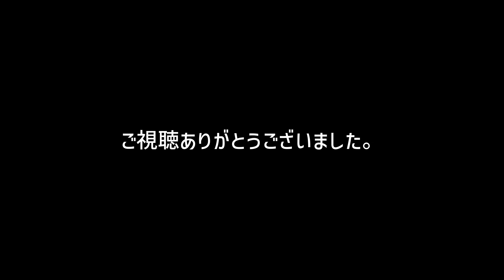【浅草 〜 汐入公園】サイクリング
浅草から隅田川沿いを走って南千住の汐入公園周辺を流しました。
動画はアサヒグループ本社付近から始まっています。
浅草は対岸から少し写っているだけで、汐入公園周辺がメインです。

汐入公園周辺は複数の広々とした公園、隅田川の展望広場、区画整理された高層住宅などがあり、東京の下町の中でも屈指の開放的な都市景観が広がっています。
休日は散歩やランニングをしている人が多い為、自転車は最徐行で走る必要があります。

こちらの動画の前半が汐入公園周辺です。桜の季節が特にきれいです。

浅草から汐入公園までは約3kmです。
吾妻橋を渡って左岸側を走ると、自動車道と信号機を挟むことなくノンストップで白鬚橋まで(約2.5km)辿り着くことができます。

【BGM】
輝く星
written by のる